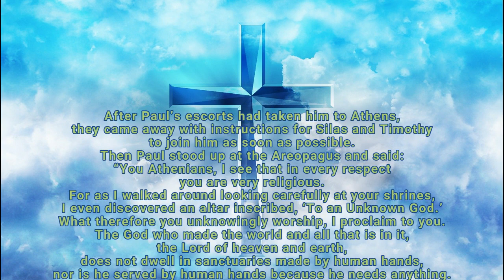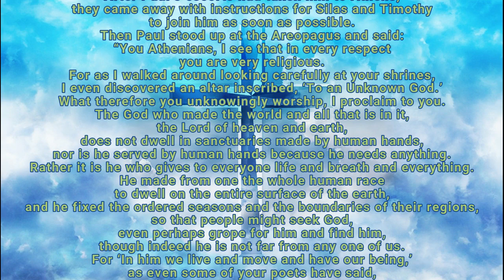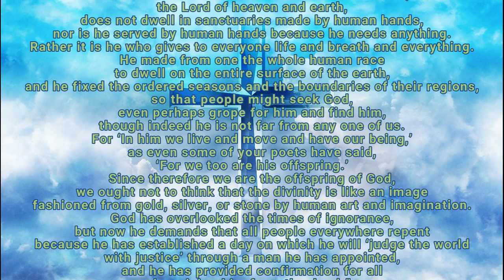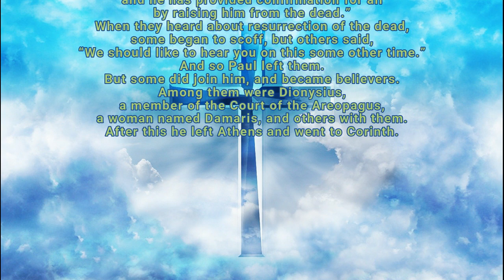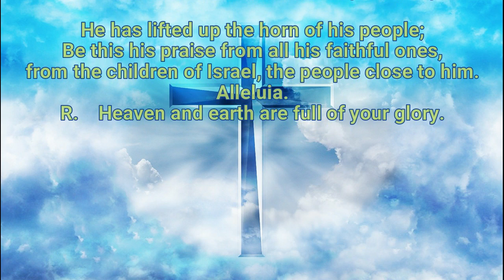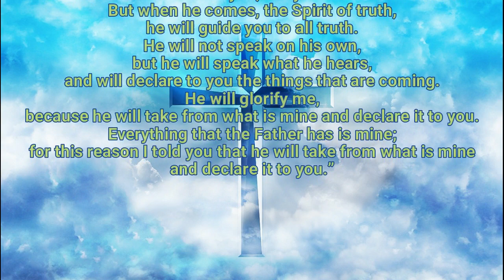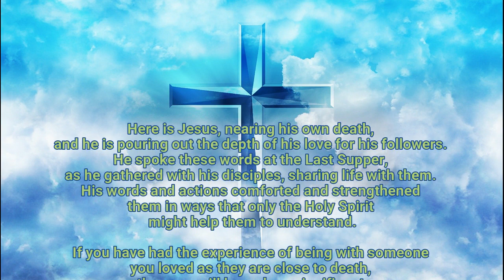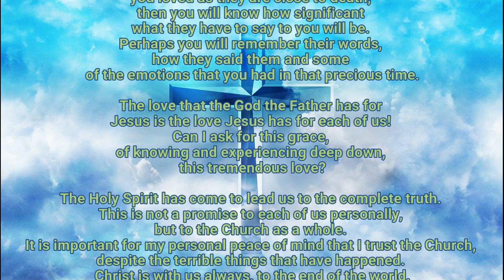TODAYS MASS READINGS // MAY 20, 2020 // WEDNESDAY of the 6th Week of Easter - Gospel Reflection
1. Aakash Gandhi - Angel's Dream